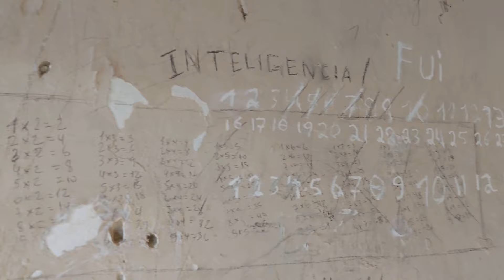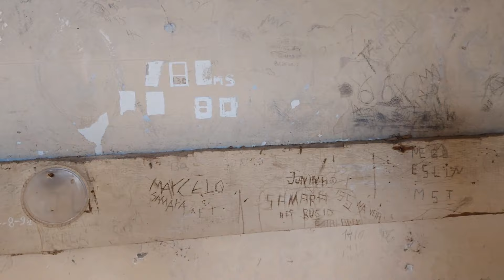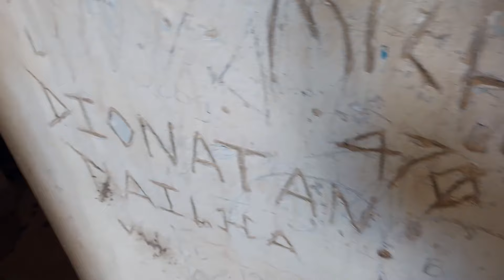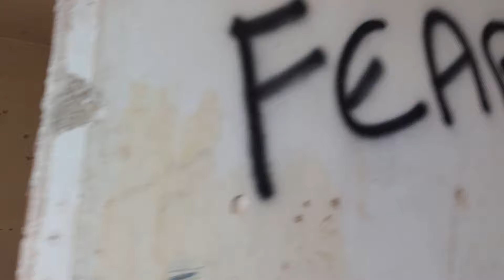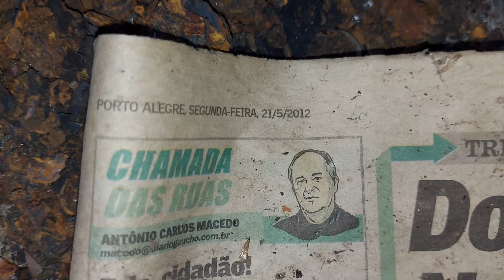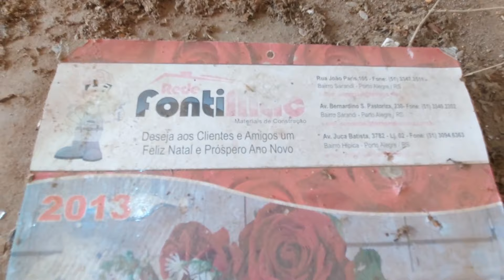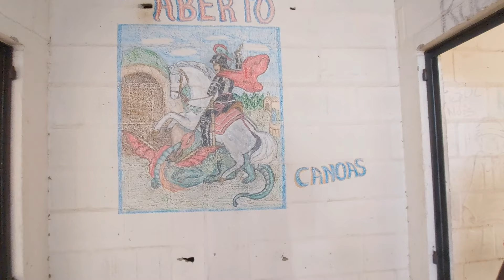Prisão Abandonada: 18 Pessoas Desapareceram Aqui IPM (Instuto Penal Mariante)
Prisão Abandonada: 18 Pessoas Desapareceram Aqui IPM (Instuto Penal Mariante) Aqui#casasabandonadas
Entrando em uma prisão abandonada: descobrimos coisas chocantes!
Antigo presídio abandonado IPM - Instituto Penal Mariante em Venâncio Aires, uma colônia penal agrícola que guarda histórias chocantes

Meu Instagram: @lucasjotaoficial
Meu TikTok: @lucasjotaoficial
Facebook (Página): Lucas Jota
Grupo no Facebook: Abandonados Brasil